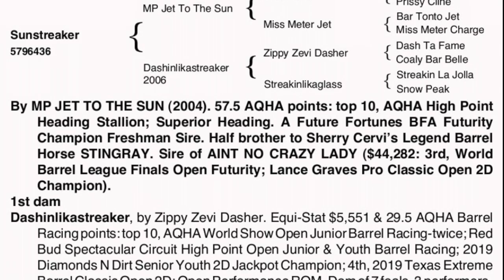Sunstreaker - Lot #3 - Pink Buckle Barrel Horse Sale - Oct 11th, 2019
Sunstreaker - MP Jet To The Sun x Dashinlikastreaker (Zippy Zevi Dasher)